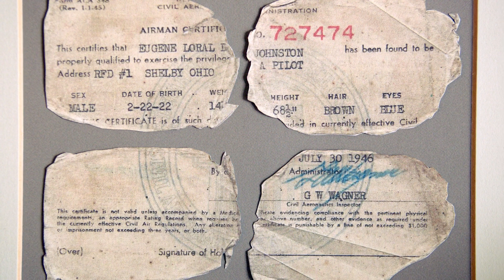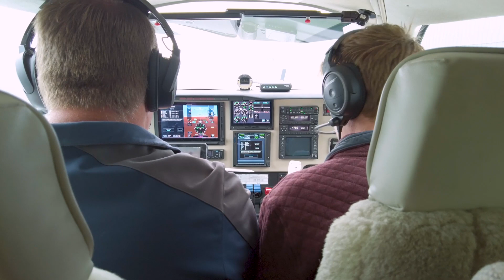Why I Fly - Matt Johnston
Matthew, a flight school owner and operator, found a career in aviation later in life. With a passion for teaching the up-and-comers, he excels at preparing the next generation for the aviation industry.

This "Why I Fly" story was made possible through a grant from the Ohio Department of Education and a partnership with the @whyifly1590  @HemlockFilms @CalAeroUniversity  and Spotlight Business Solutions.